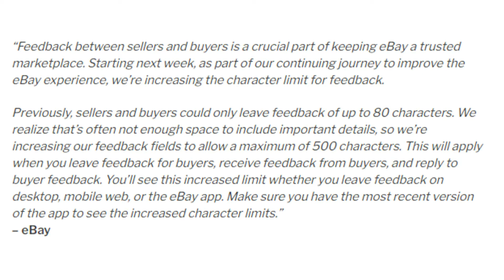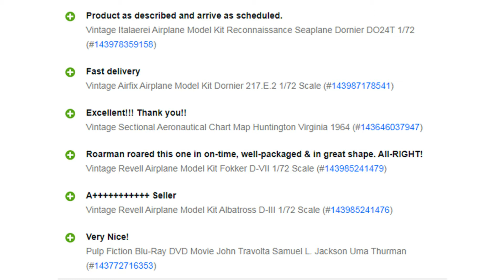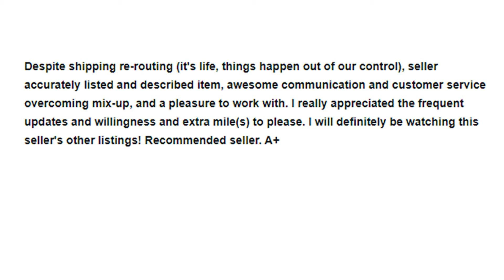eBay Makes a Change to Feedback. What does it mean for Buyers and Sellers?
eBay has made a change in the number of characters available in feedback.  Find out all about it in this video.